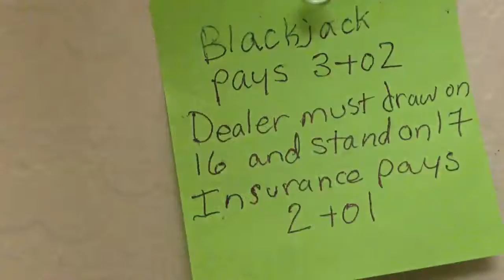21 Blackjack Scratch Off Ticket Part M10